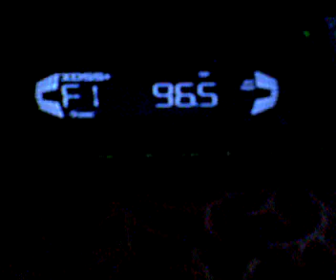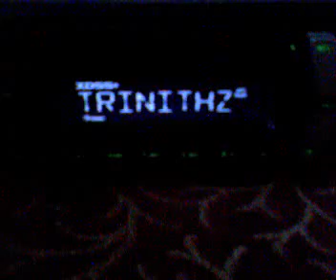96.5 TRINITAS Galati receptionat la Bacau